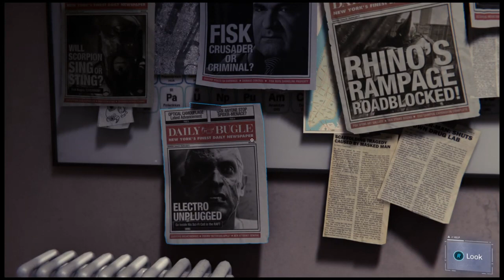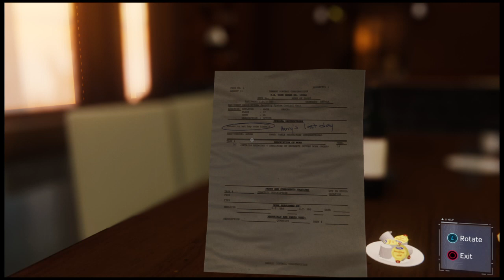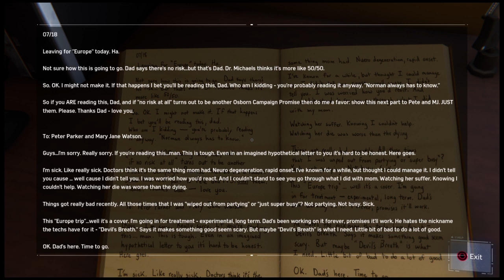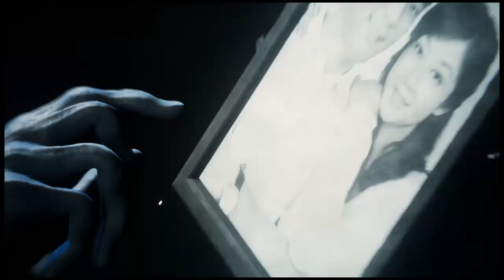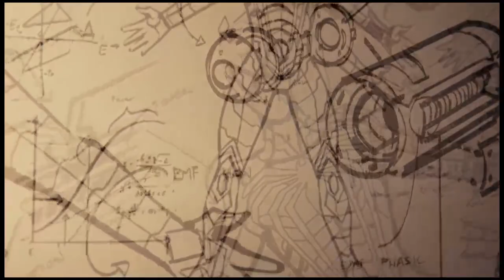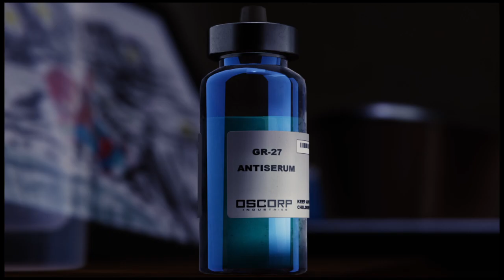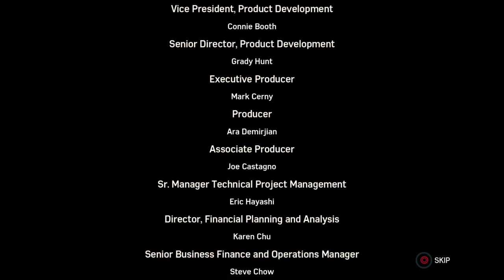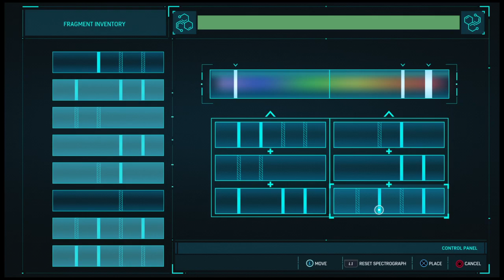xStealthCookie's Live PS4 Broadcast